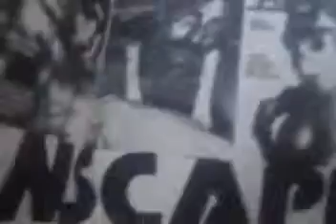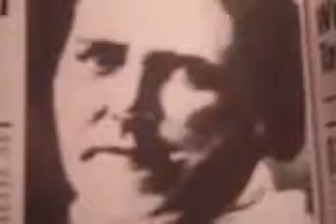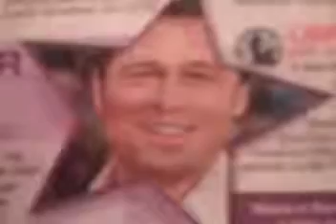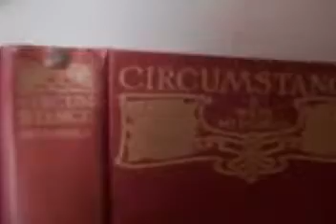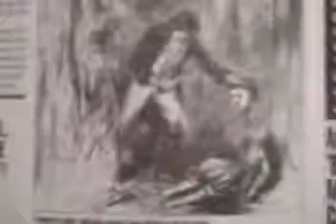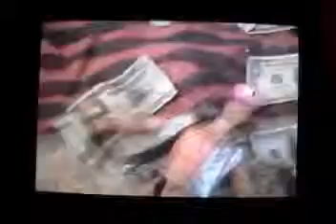Somebodies BONER episode 69 part duece